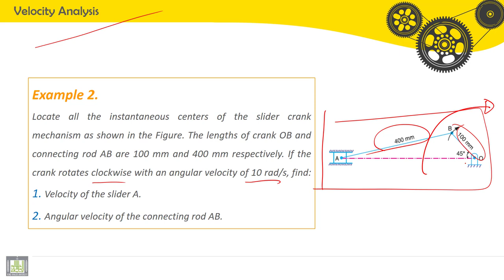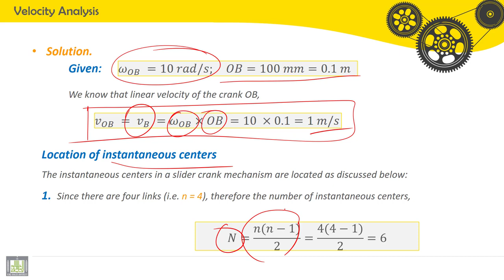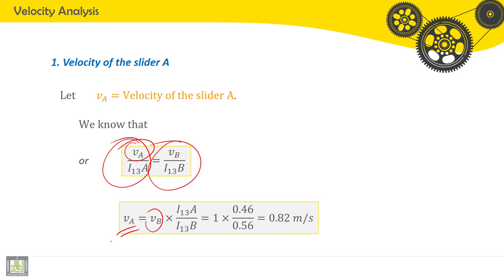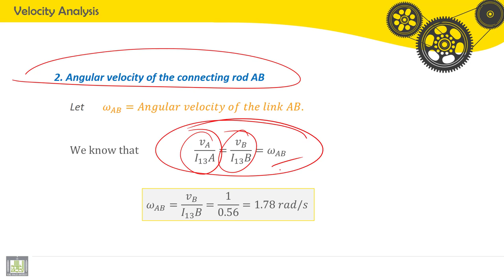Tutorials Theory of Machines | C3-P2 | Slider crank mechanism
الدرس 3 - 2  : Slider crank mechanism
Velocity analysis, instantenous center of rotation, angular velocity